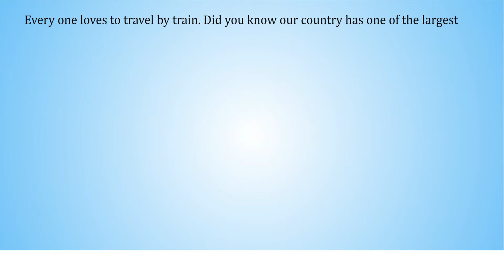14 TIME TO TRAVEL BY TRAIN